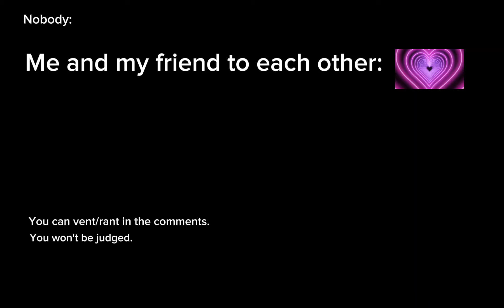"Rant to me..." | GL2 | Gacha | Feel free to vent/rant in the comments. You will not be judged.